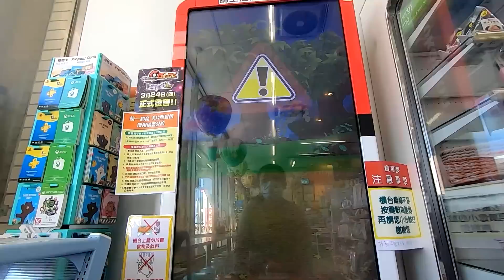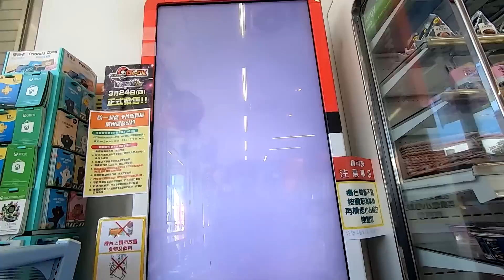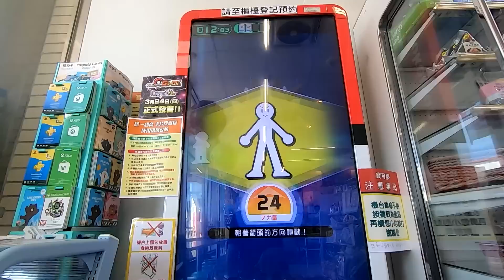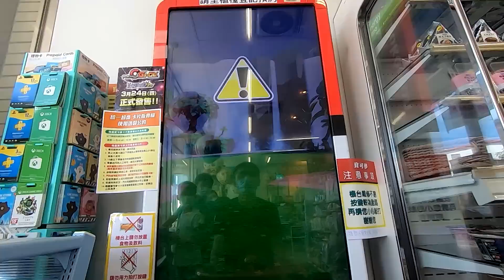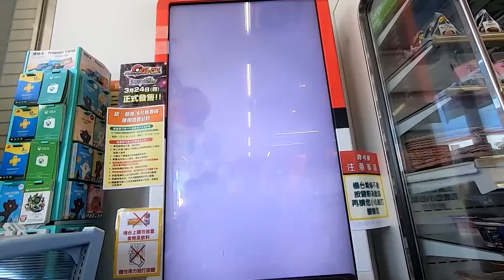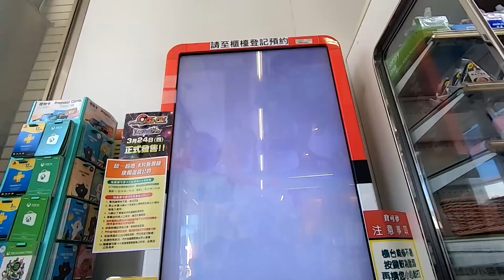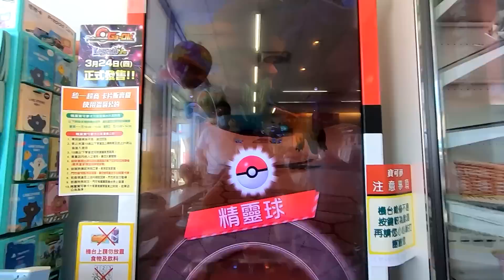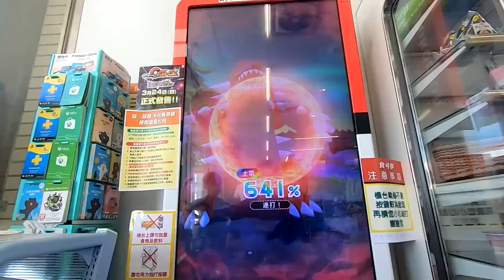【Pokémon gaole傳說2彈】早安成貞!5星費洛美螂你還在嗎!?5星卡片就缺5張阿~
【鴨子】早安成貞!5星費洛美螂你還在嗎!?5星卡片就缺5張阿~